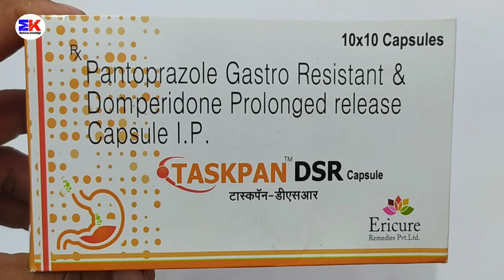Taskpan DSR Capsule | Pantoprazole and Domperidone Capsules | Taskpan DSR Capsule Uses Benefits Dose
Taskpan DSR Capsule | Pantoprazole and Domperidone Capsules | Taskpan DSR Capsule Uses Benefits Dosage Review in Hindi

kindly note